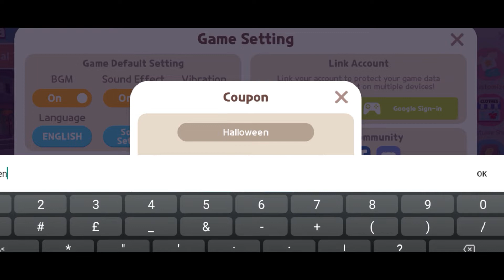PLAY TOGETHER | NEW COUPON CODE OCTOBER 30th 2021 & THE LEAKING HOUSE~ FOG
Lets see whats code for October 30th 2021...
Family of Gamers...